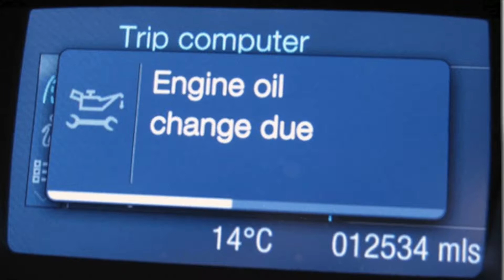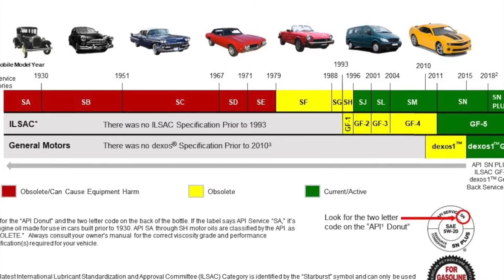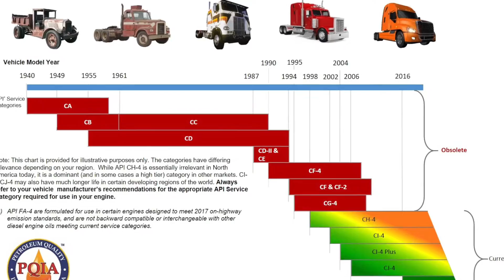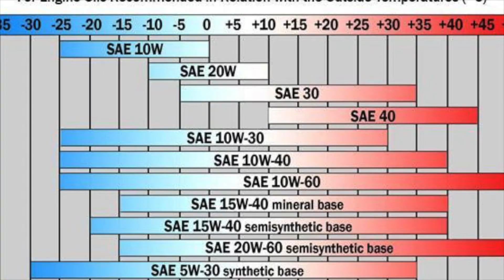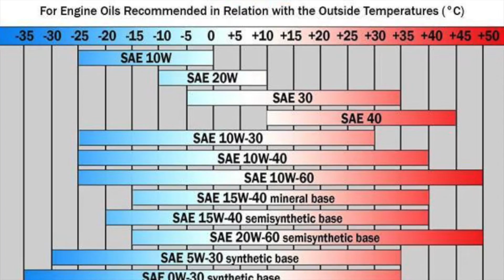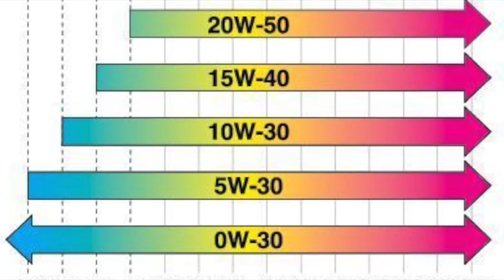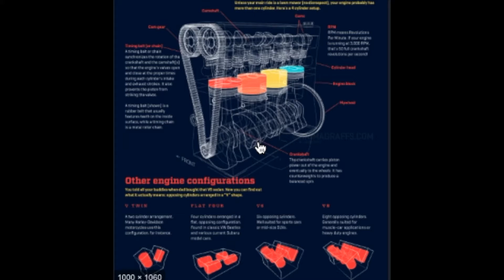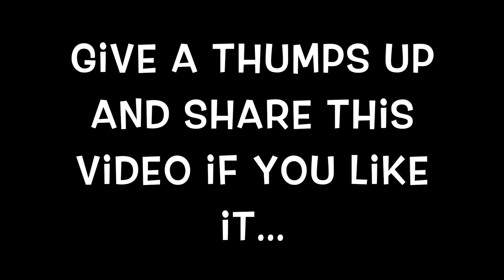How to select suitable engine oil for our car/Malayalam/All Dreams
This video tells about automotive vehicle's engine oil and how to choose correct engine oil for your car.

We have introduced a new channel exclusively for Automobiles and Technology